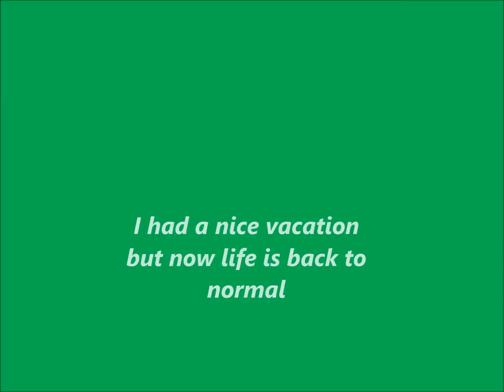Dominoes in Pennsylvania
These are the clips that I took while I was on vacation in Pennsylvania
The second half is for Sprice's contest!  When I was building dominoes on a mini golf course I attracted a group of teenagers who were very interested in what I was doing.  They were the ones who were applauding.  I created some new domino fans!  I saw many famous scenes in Philadelphia.

Michael Fantauzzo is a professional domino and chain reaction artist from Rochester, New York who specializes in creating domino graphics and structures to depict your logo, product, or service.  In addition to his corporate accounts, Michael works with groups to teach domino techniques and tricks through workshops, birthday parties, and team building events.